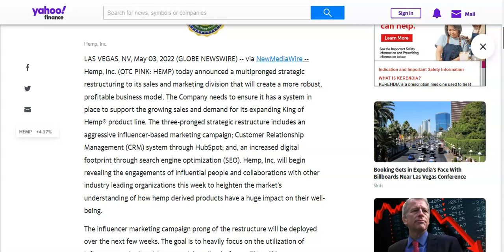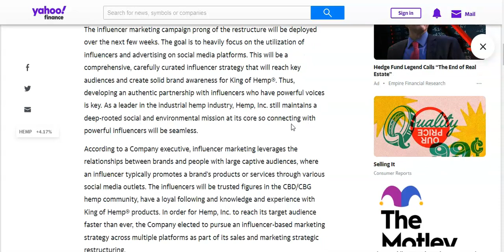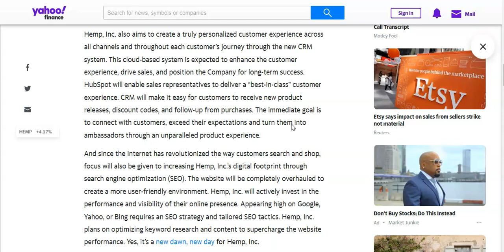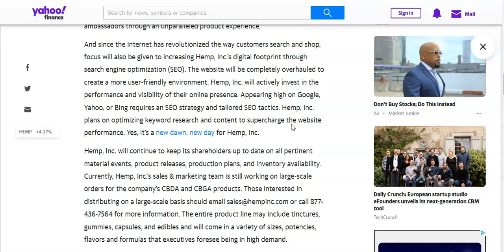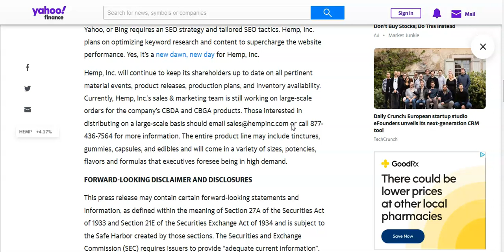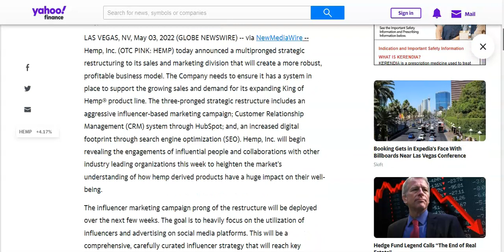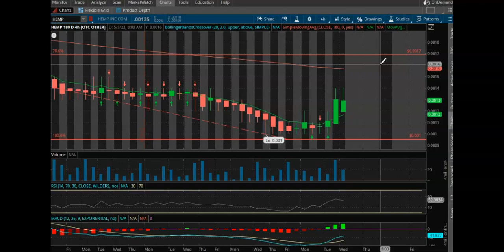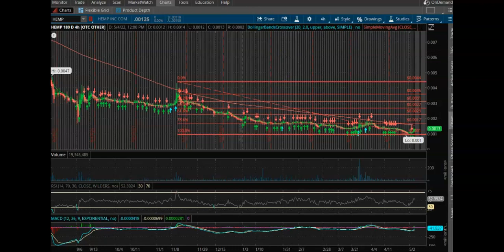HEMP Inc Update - Restructuring Sales Department To Increase Sales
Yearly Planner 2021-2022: